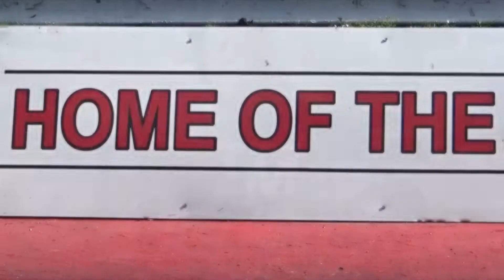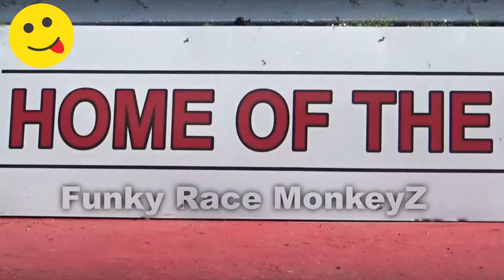252 KDS Bike Action Round 4! The Final Show! Kinston Drag Strip!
252 KDS Sundays Bike Action 4! The Final 252 installment of this full 4 video Bike Race. March 7 2021 Don't miss the car action to come!
Funky Race MonkeyZ